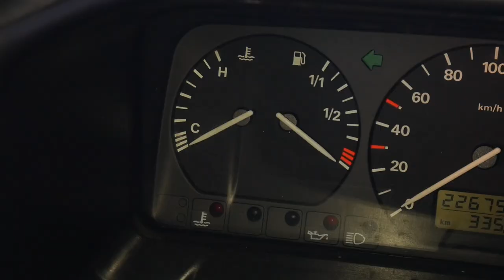Nächste große Projekt?! | Temperatursensor tauschen :)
Heute tausche ich meinen Temperatursensor (G2) aus und erzähle ein wenig, warum die nächsten 2-3 Wochen nur kleine Videos kommen :)